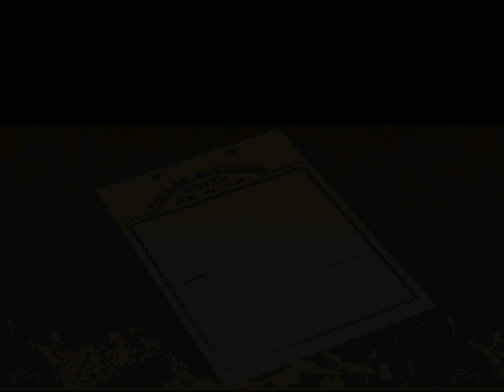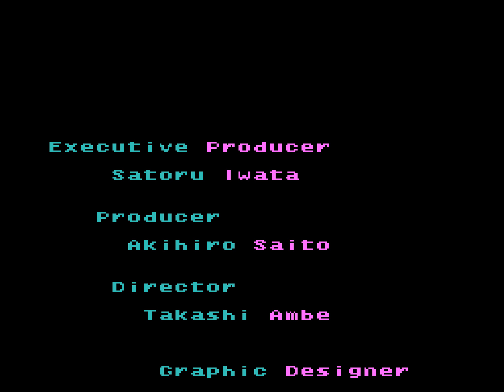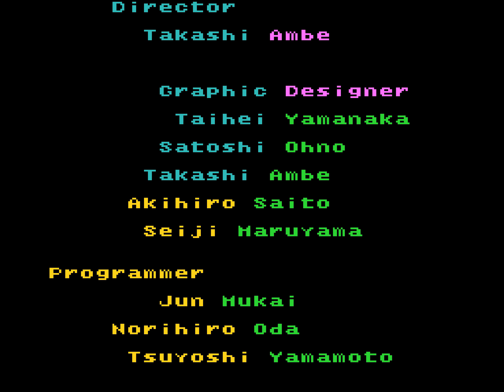[HD] TAS: SNES Vegas Stakes (USA) in 03:30.93 by hero of the day